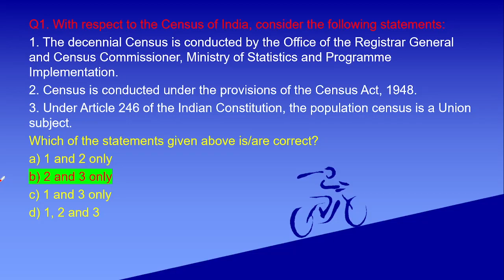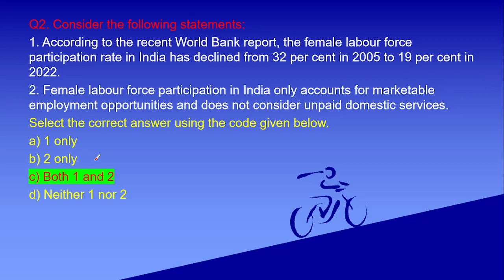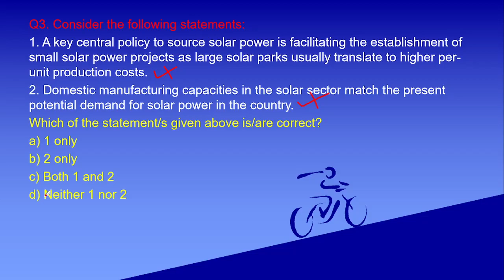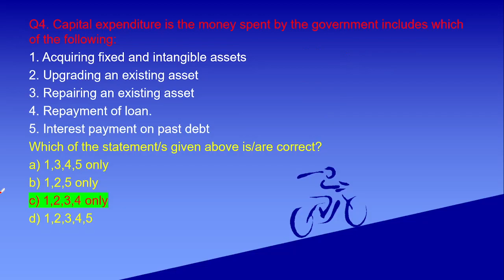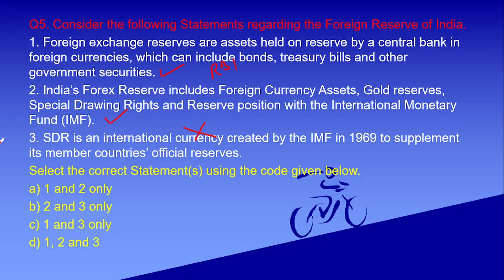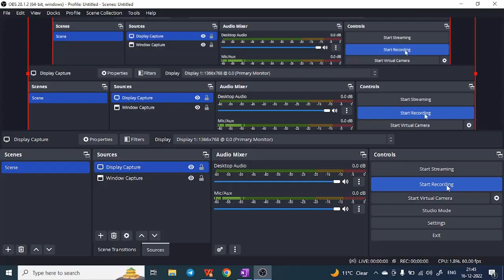Current affairs 16 12 2022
Current affairs, UPSC, HCS, RAS, PCS, State PSC, Competitive exams, Daily current affairs, newspaper, polity, economy, IR,